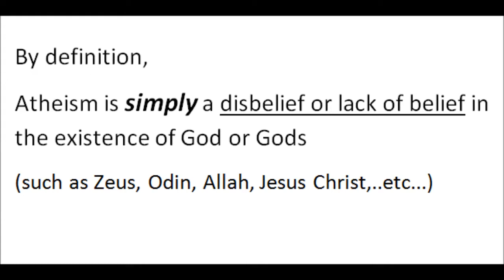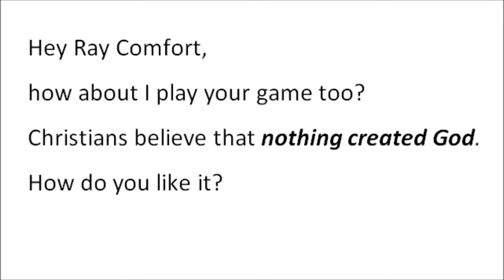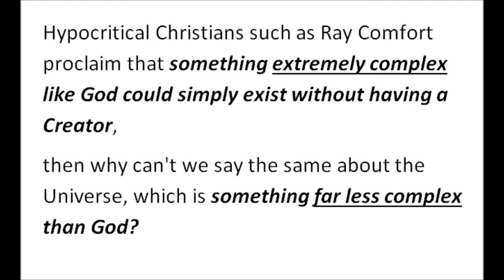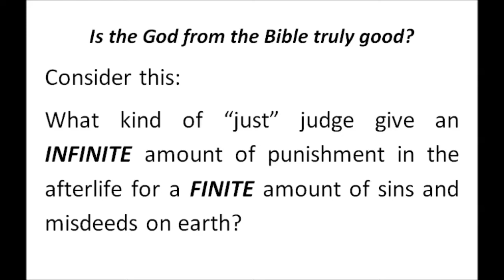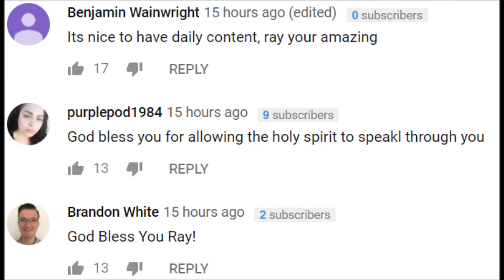Ray Comfort used straw man against an unsophisticated "atheist"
Ray Comfort is cunning.